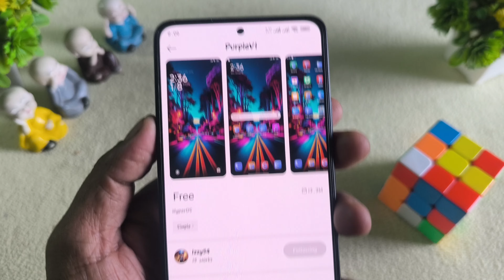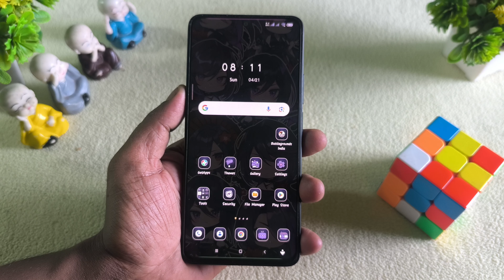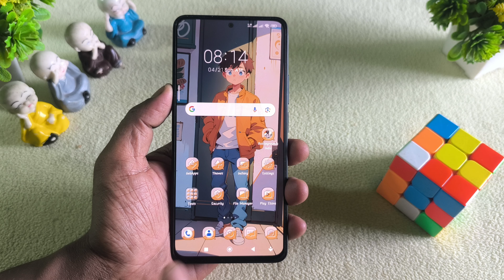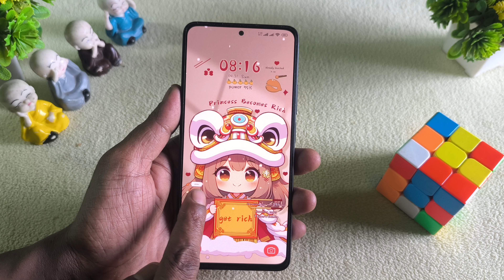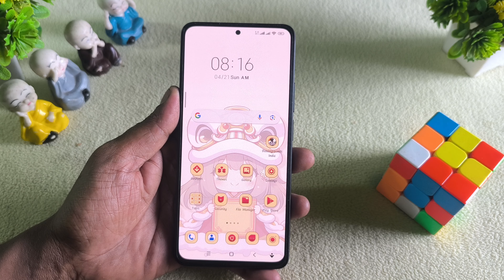4 New HyperOS Themes for Xiaomi,Redmi,Poco | HyperOS New Amazing Themes | You Should Try lt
-Life Hacks
-Experiment videos
-unboxing.
-review.
-technology.
-Miui Themes
-Miui update

WARNING! !
Gowri Tech🙏❤️